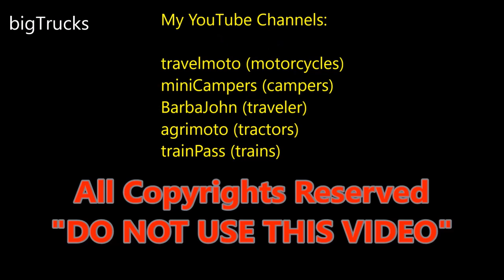Japanese cargo Trucks in Tokyo Port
I travel the world looking for interesting things.
私は楽しい事、面白い事を求めて世界中を旅しています。